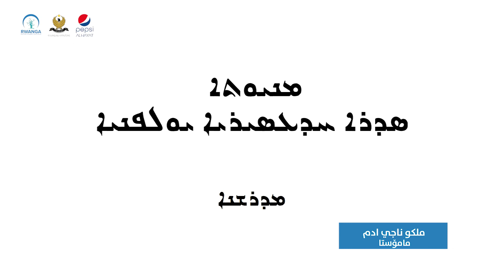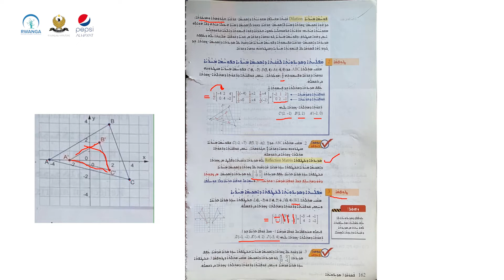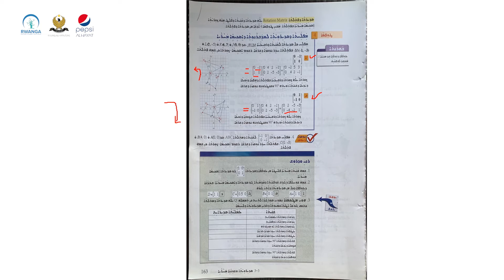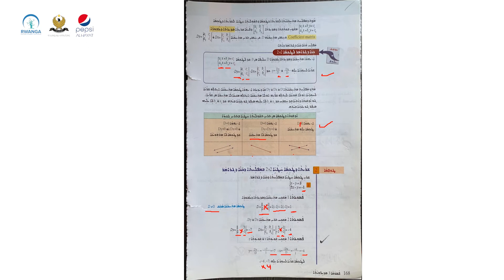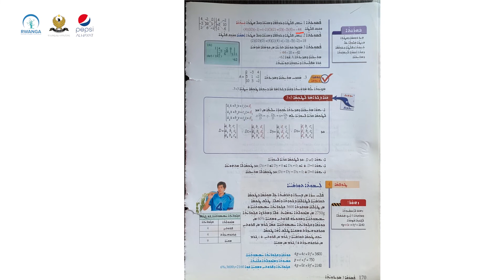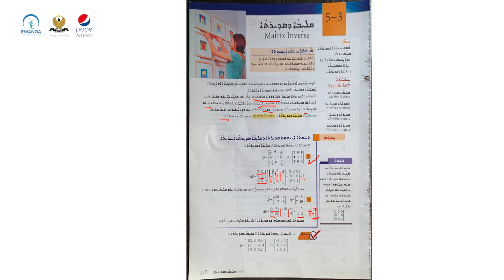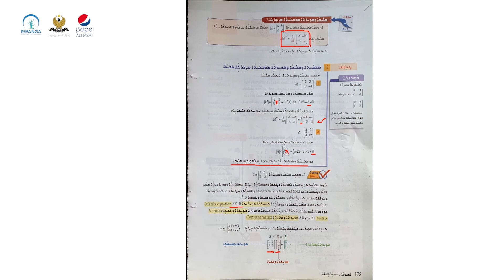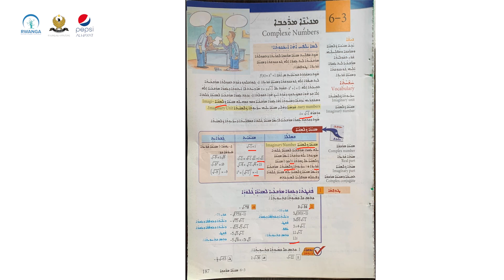بیرکاری پۆلی ١١- وانەی ٩ (خوێندنی سریانی)